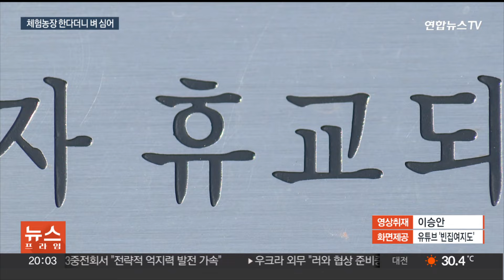"운동장에 벼가 웬 말?"…폐교가 논으로 둔갑 / 연합뉴스TV (YonhapnewsTV)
"운동장에 벼가 웬 말?"…폐교가 논으로 둔갑

[앵커]

전국적으로 수백 곳이 넘는 폐교가 방치돼 관리에 골머리를 앓고 있는데요.

전남 보성의 한 폐교에선 운동장이 논으로 둔갑하는 황당한 일이 벌어졌습니다.

무슨 일인지 김경인 기자가 취재했습니다.

[기자]

지난 2004년 폐교한 전남 보성의 한 초등학교입니다.

높다란 담 사이로 교문이 굳게 닫혀 있습니다.

교문 안에는 벼가 심어져 파랗게 물들었습니다.

임대 사업자가 폐교 운동장을 논으로 개간해 모를 심은 겁니다.

주민들은 깜짝 놀랐습니다.

[류형래 / 보성 벌교읍 주민] "황당하고 뭐 할 말이 없죠. 옛 모습 그대로 놔뒀으면 좋을 텐데 모를 심었다는 게 참 저도 이해가 안 가네요."

동문들의 상실감은 더 큽니다.

[40회 졸업생] "마음이 좀 아프죠. 많이 아프죠. 저희도 1년에 한 번씩 추석에 선후배들 내려와서 여기서 공 차고 하고 그랬거든요."

보성교육지원청은 지난달 1일 마을 이장이 대표로 있는 한 영농법인과 3년간 임대 계약을 맺었습니다.

딸기 등 특정한 친환경 농산물을 재배하고, 체험농장을 운영한다는 조건이었습니다.

그런데 계약과 달리 벼를 심은 겁니다.

지역 주민과 동문은 현수막을 내걸고 원상복구를 촉구했습니다.

뒤늦게 현장을 확인한 교육지원청은 전체 면적 1만 7,400여㎡ 중 9,900㎡ 규모가 논으로 변한 걸로 추정하고 원상 복구를 명령했습니다.

교육지원청은 학교 부지 사용에 대한 계약을 해지하기는 했는데요.

벼에 대한 소유권은 개인에게 있어 손을 대지 못하고 있습니다.

영농법인 대표는 "사업 부대비용을 마련하기 위해 벼를 심었다"면서도 "벼는 가을에 수확할 예정"이라고 덧붙였습니다.

전국적으로 1,300여곳의 폐교가 남아 있고, 350여곳은 사실상 방치되고 있습니다.

[영상취재기자 이승안]